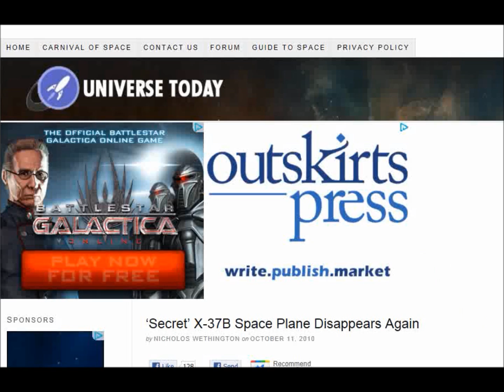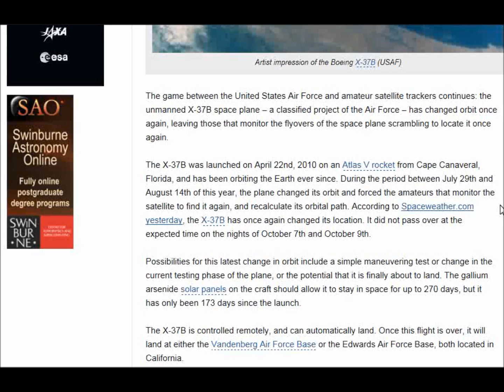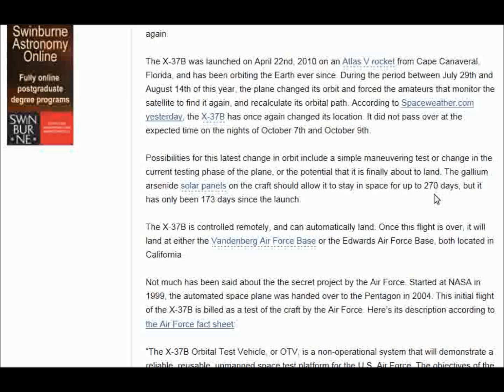X-37b Space Plane Disappears Again!!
link